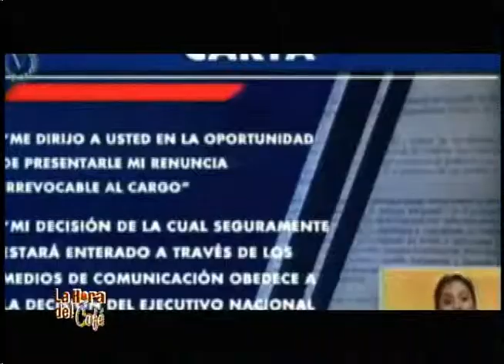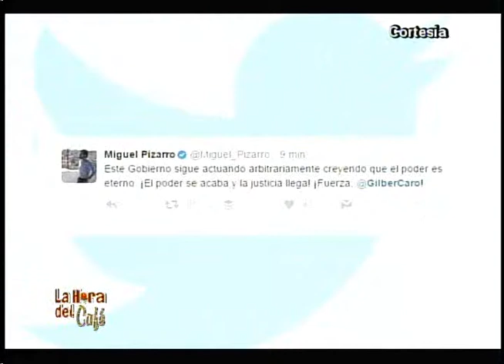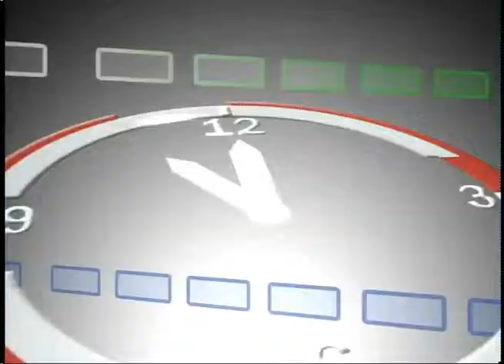LA HORA DEL CAFÉ CON GERARDO LUCES